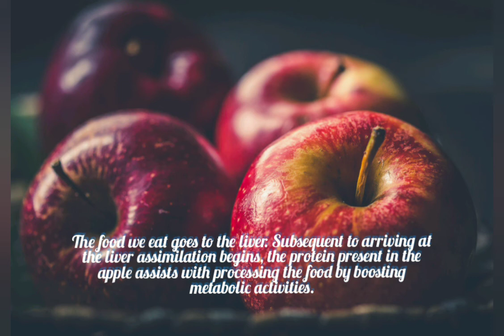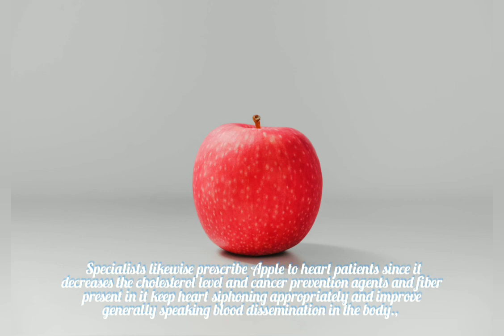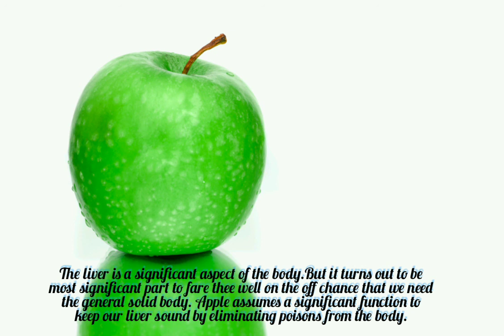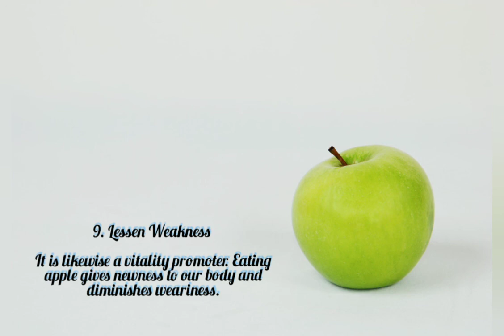Benefits of apples..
In this video, I gave information
 about the wonderful benefits of apples. I hope it will be useful to you